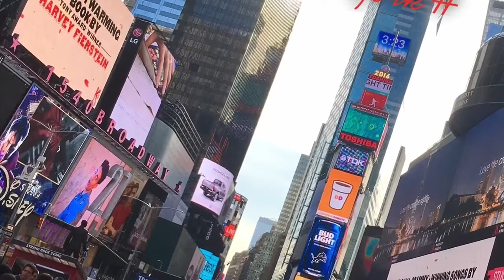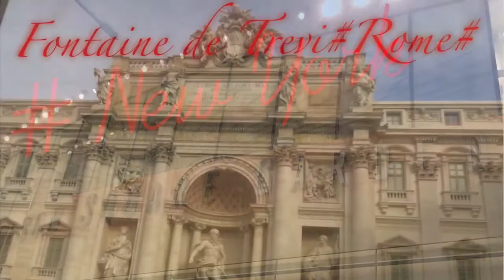Minions autour du monde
Compilation photo voyage